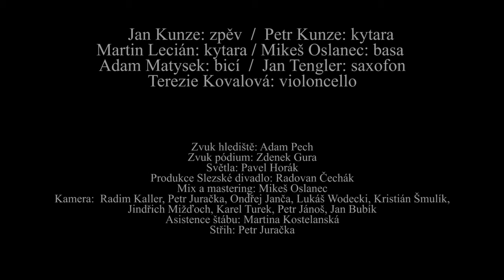KOFE-IN - Koncert ve Slezském divadle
Záznam koncertu kapely KOFE-IN ze Slezského divadla v Opavě, koncert se uskutečnil 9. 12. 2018.

0:00 Čarodějka
2:53 Čtenářský deník
6:27 Havrani
9:15 Kladu tě na vodu
13:17 Projíždíme krajinou
18:31 Levituju
23:01 Cejch

zvuk hlediště - Adam Pech
zvuk pódium - Zdenek Gura
světla - Pavel Horák
produkce Slezské divadlo - Radovan Čechák
kamera - Radim Kaller, Petr Juračka, Ondřej Janča, Lukáš Wodecki, Kristián Šmulík, Jindřich Mižďoch, Karel Turek, Petr Jánoš, Jan Bubík
asistence štábu - Martina Kostelanská
střih - Petr Juračka